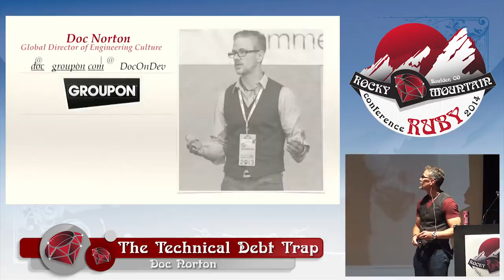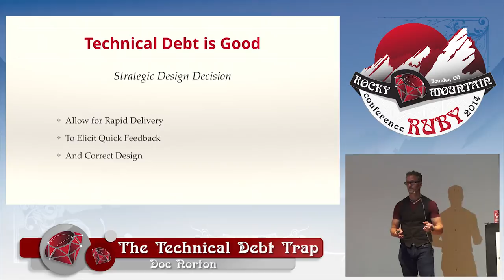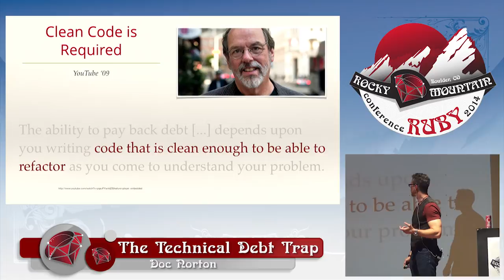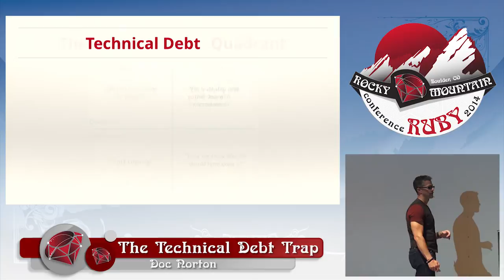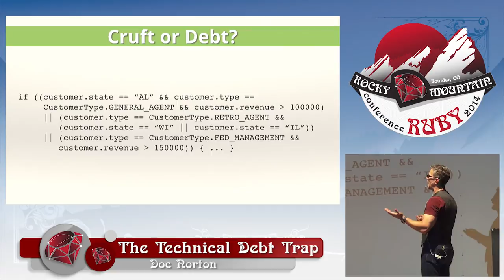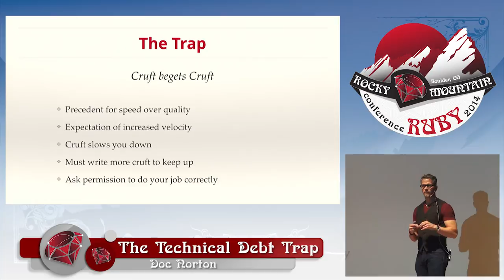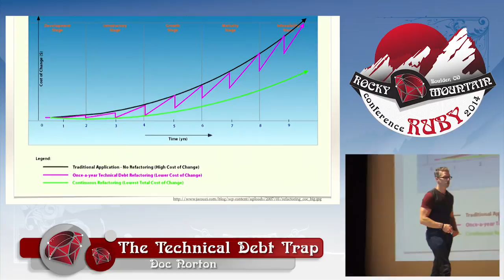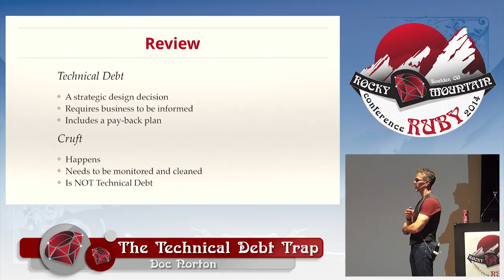Rocky Mountain Ruby 2014 - The Technical Debt Trap by Doc Norton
Technical Debt has become a catch-all phrase for any code that needs to be re-worked. Much like Refactoring has become a catch-all phrase for any activity that involves changing code. These fundamental misunderstandings and comfortable yet mis-applied metaphors have resulted in a plethora of poor decisions. What is technical debt? What is not technical debt? Why should we care? What is the cost of misunderstanding? What do we do about it? Doc discusses the origins of the metaphor, what it means today, and how we properly identify and manage technical debt.